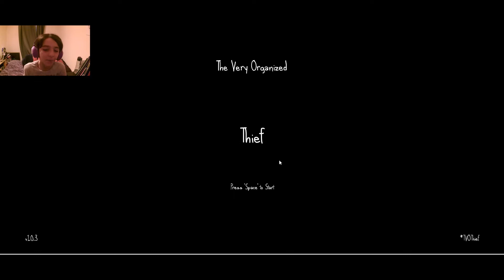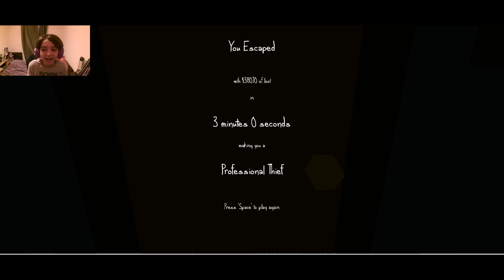DEVO RICOMINCIARE AD ESSERE UN LADRO - The Very Organized Thief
Mi dovete portare un maestro di ladri e mi  ri insegna :)